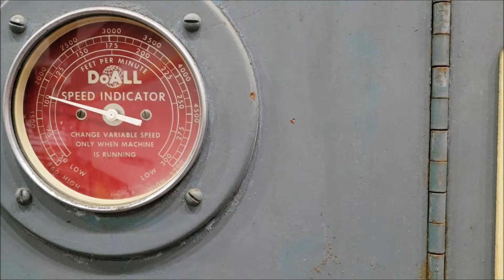11976 DoAll 16” Vertical Bandsaw, Model 1612-1”